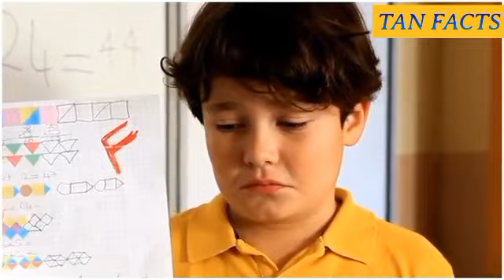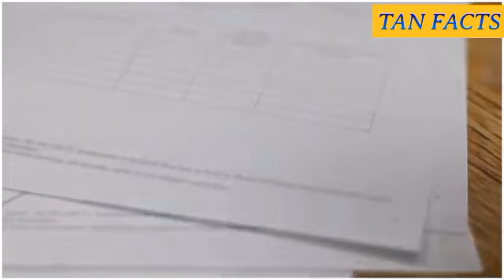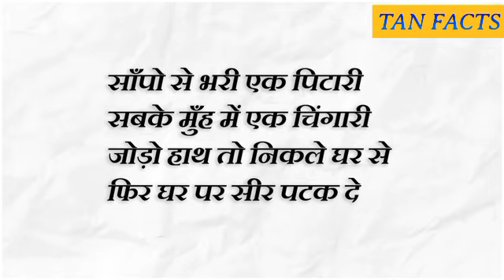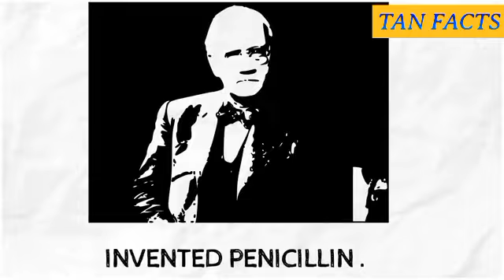Some inventions that make by mistake @tanfacts116 || गजब 😅🤣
All credit:- Mr. Tarun
Video credit:- Mr. Nitin